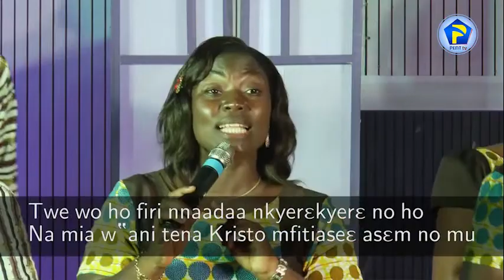TWE WO HO FIRI 18